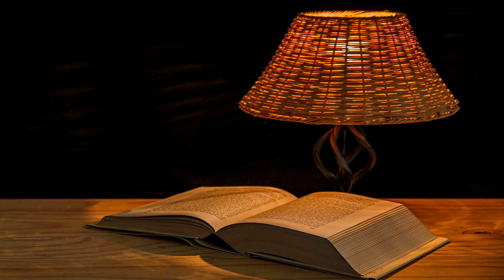Noc, ktorá zmenila svet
Prečo si skľúčená, moja duša, prečo sa znepokojuješ? Čakaj na Boha, ešte mu budem ďakovať, svojmu Spasiteľovi, svojmu Bohu. (Žalm 42,6)